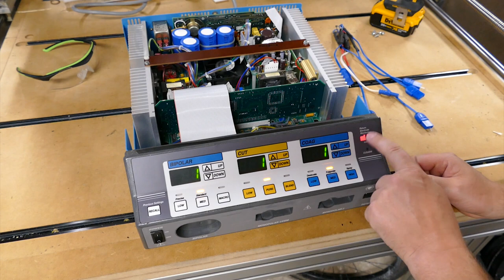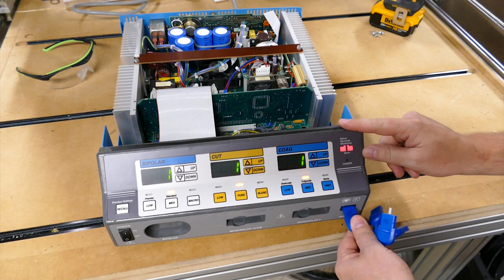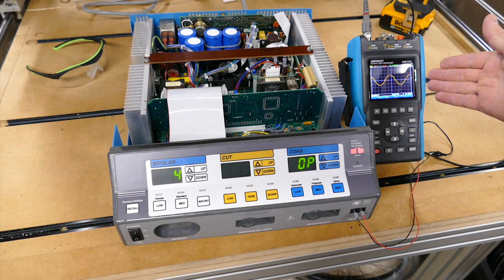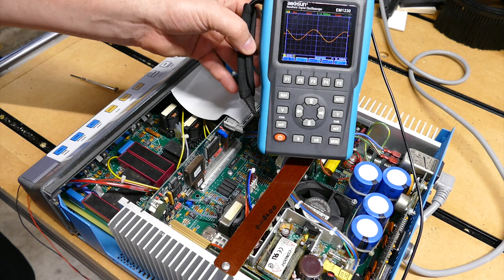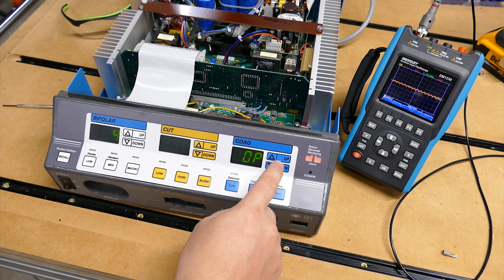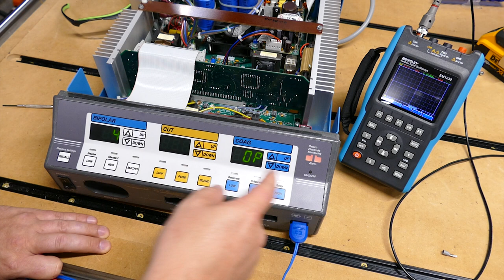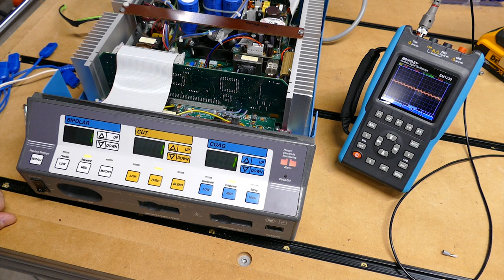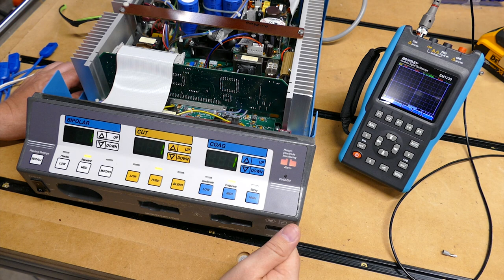Force FX REM Calibration!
Why do a video on a 20+ year old device? Because doctors get what doctors want, and sometimes they want old reliable: FORCE FX!
Let's show this ol girl some love and make a surgeon happy.